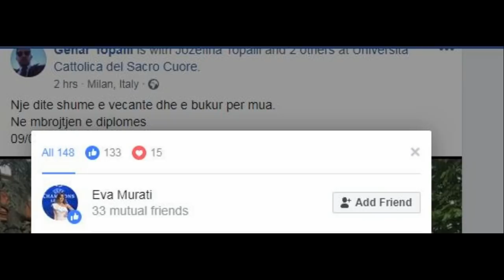Surprizon Jozefina Topalli,ja cfare na tregon